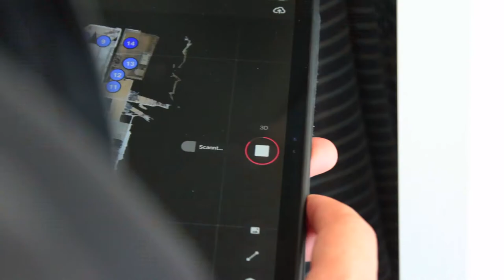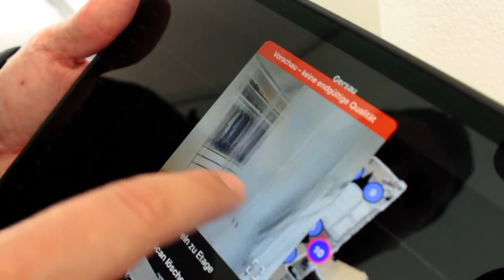Vlog 360 Rundgang Matterport Aureus Immobilien Küssnacht | SIA MEDIA OnlineMarketingAgenturSchweiz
🎥 Hallo und herzlich Willkommen bei SIA MEDIA - DIGITALES MARKETING DER EXTRAKLASSE! 📈
 Auf unserem Kanal erklären wir dir in kurzen und informativen Videos alles über SEO, Google Ads und erfolgreiche Onlinearbeit.
➡️ Wir von SIA MEDIA sind Deine Digital Marketing Agentur in Galgenen, im Kanton Schwyz! Wir stehen für Beratung, Realisierung und Gestaltung in jeglicher Art des digitalen Marketings in Form von Beratungen, virtuellen Touren und vielem mehr!
Dabei betreuen wir Dich zu jeder Zeit und helfen Dir, Deine Ziele zu erreichen.
➡️ Wir orientieren uns an den Bedürfnissen des Marktes und dabei gilt für uns immer: Entscheidend für erfolgreiche Onlinearbeit ist die Fähigkeit, mit unterschiedlichen Zielgruppen zu Kommunizieren! ✅
♥️ Treten Sie dem bei SIA MEDIA Online Marketing Agentur Schweiz Kader ♥️
📍 Oder kontaktiere uns persönlich!
Mosenstrasse 59
8854 Galgenen
🌸 LASSEN SIE UNS IN VERBINDUNG BLEIBEN🌸
Videos, die Ihnen auch gefallen könnten:
Danke für die Unterstützung " SIA MEDIA Online Marketing Agentur Schweiz "